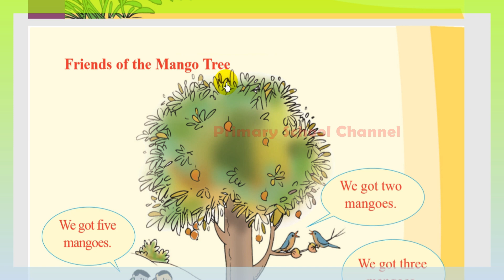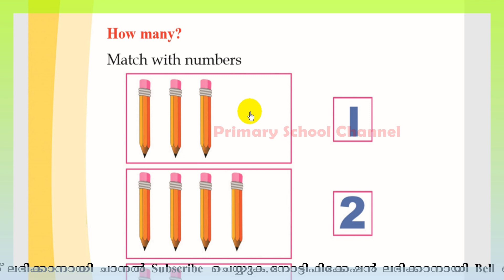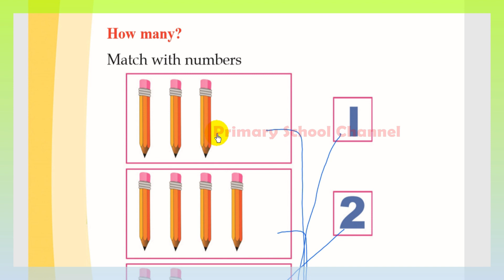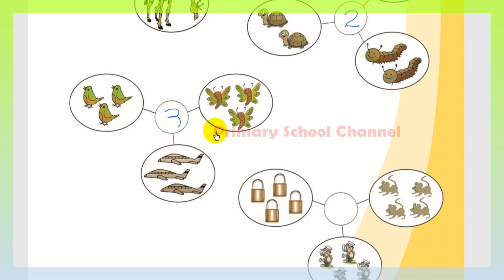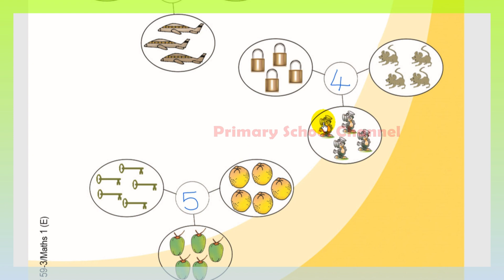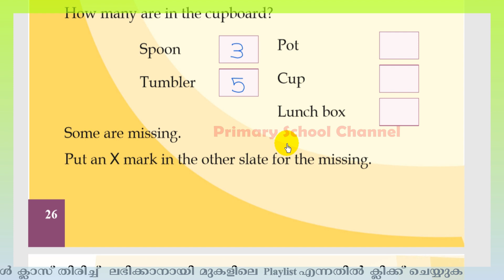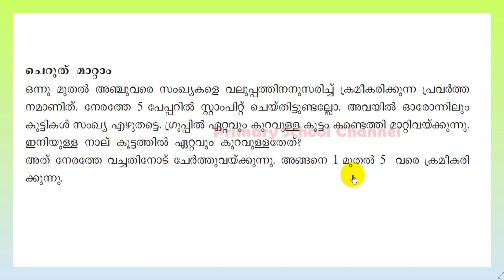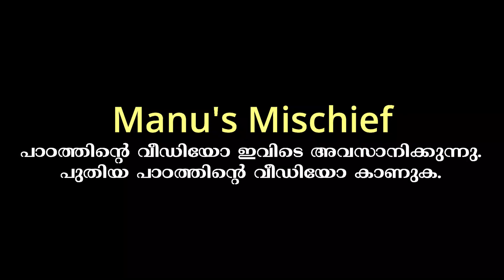Manu's Mischief ,Maths,Class 1,മനുവിന്‍റെ വികൃതി -( English Medium) Part -5